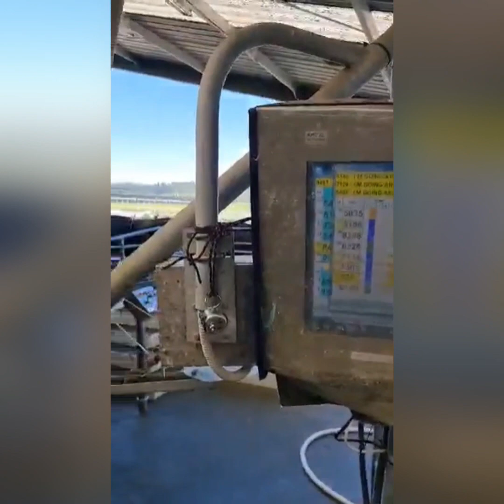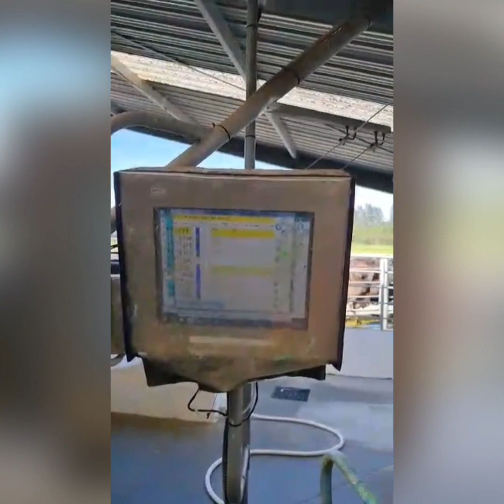MILKING AND ARTIFICIAL INSEMINATION OF OUR COWS.